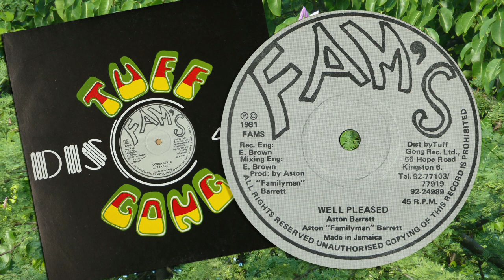Well Pleased - Aston 'Familyman' Barrett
Aston 'Familyman' Barrett
'Well Pleased'
Fam's/Tuff Gong 12'' Single